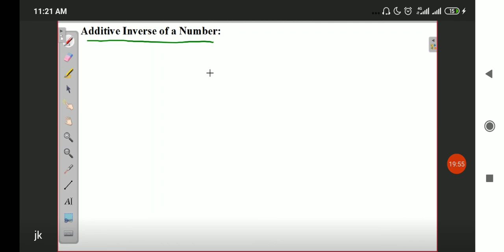Class_7_Math_Rational_Numbers_Ex_3.3_Part_1